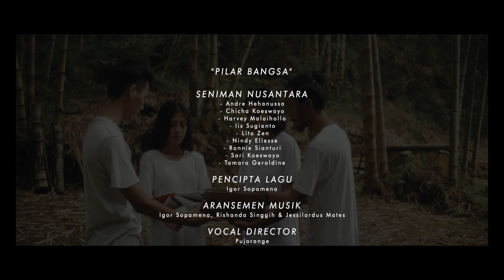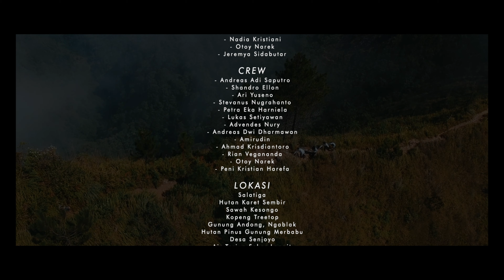PILAR BANGSA - Seniman Nusantara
Indonesia,
merupakan Bangsa besar yang memiliki beragam Suku, Ras dan Agama di dalamnya.
Keberagaman itu menjadi nilai kuat dengan didukung oleh 4 pilar besar yang menjadi
dasar, tujuan, dan pedoman hidup masyarakatnya. 4 Pilar itu adalah :
Pancasila, UUD 1945, Bhinneka Tunggal Ika dan NKRI

Keempat pilar tersebut diinterpretasikan oleh 4 orang yang berasal dari tempat berbeda.
Sama seperti Bangsa Indonesia yang awalnya berjuang di daerah masing-masing,
keempatnya memulai perjalanan dan berjuang dari titik mereka berdiri.
Hingga akhirnya di titik terberat yang mereka alami, keempatnya dipertemukan
dan memutuskan untuk berjuang bersama menggapai mimpi besar itu.
Di akhir perjalanan, mereka mengibarkan Sang Merah Putih. Dalam proses pengibaran
bendera, beberapa orang datang menysusul mereka.
Mereka adalah gambaran Rakyat Indonesia dengan ragam latar belakang.
Disatukan oleh 4 Pilar besar, berdiri bersama, demi berkibarnya Sang Merah Putih

PILAR BANGSA
Penyanyi : Seniman Nusantara
Pencipta : Igor  Sopamena
Video Director : Gabriel Satyoadi
Vocal Director : Pujo Orange